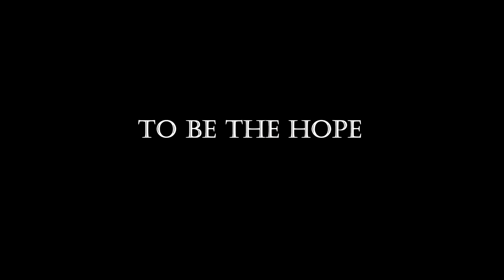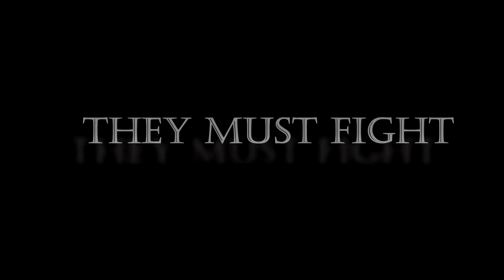Škopis´ Studio Jachta (2021) - Official Trailer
Trailer k nadcházejícímu očekávanému blockbusteru letošního léta.

Použitá hudba:
2WEI – Kill the Crown